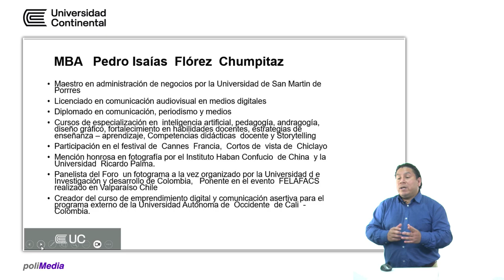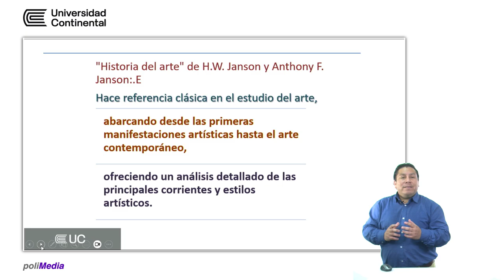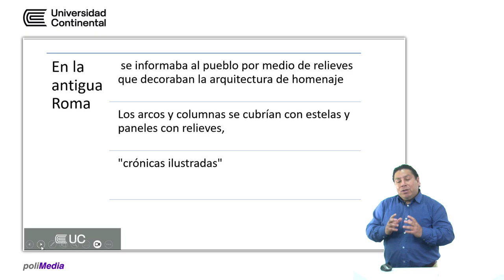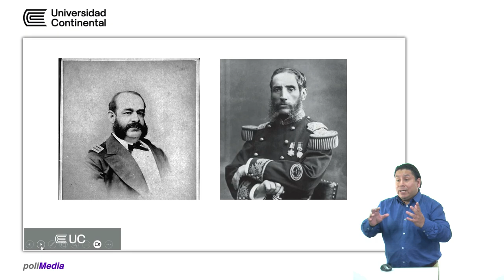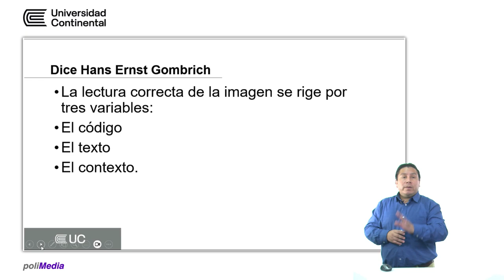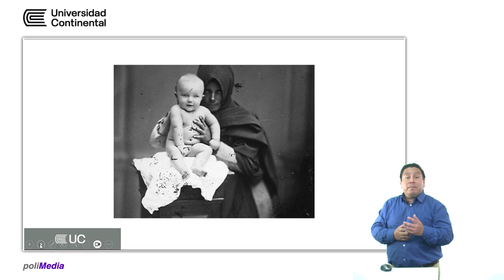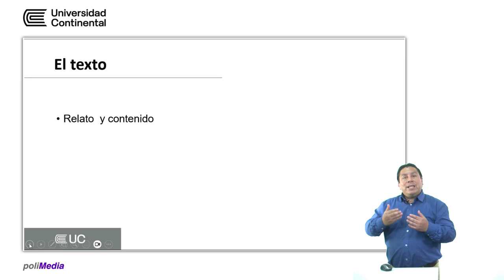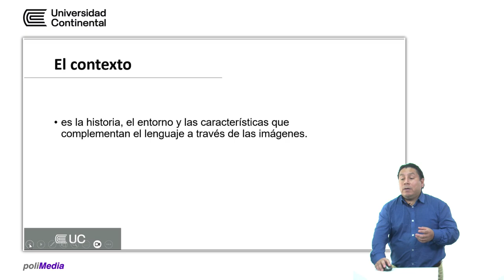Significado e interpretación 2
Apreciación artística y estética audiovisual - Pedro Flórez Chumpitaz